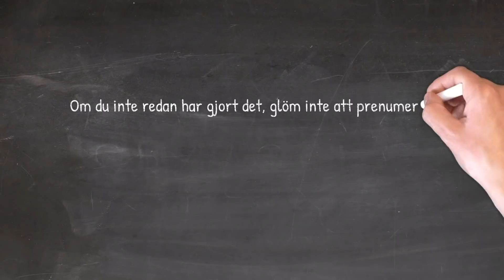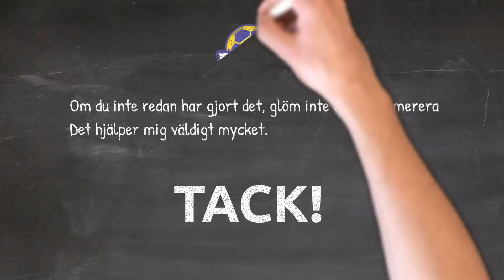Lagbesök: På cup med ett av Sveriges bästa U13 lag Skoftebyns IF P07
I dagens video så följer jag med duktiga Skoftebyns IF P07 från Trollhättan, som är på besök i Stockholm för att delta i Zporter Cup. Skoftebyns IF P07 är ett av de bättre U13-lagen i Sverige och kom fyra i Fotboll24 Invitational i Mars.